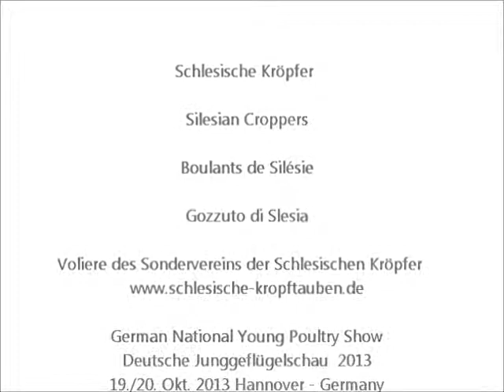Schlesische Kröpfer, Voliere des SV, Junggeflügelschau Hannover 2013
Silesian Croppers, Boulants de Silésie, Gozzuto di Slesia .
Deutsche Junggeflügelschau Hannover 2013, 19. und 20. Okt. 2013. German Young Poultry Show 2013, Exposition Avicole Nationale Hannover - Allemagne 2013.